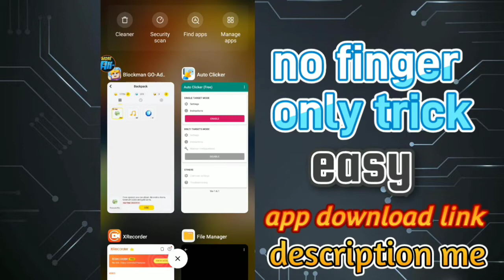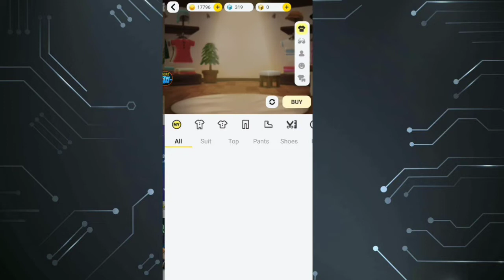Blockman go adventure HOME || Event 710 chest open new-suit! how to tricks